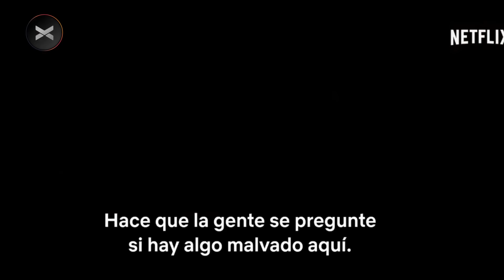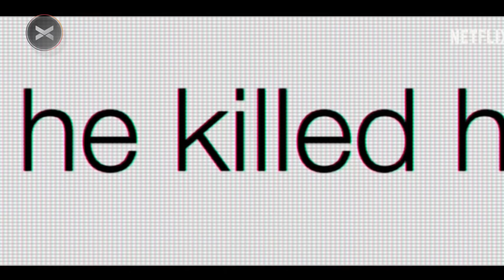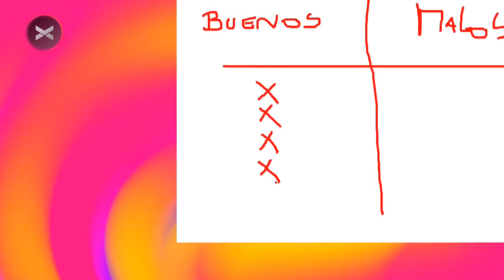APERTURA IMPROVISANDO UN ESTUDIO SOCIOLÓGICO METALERO